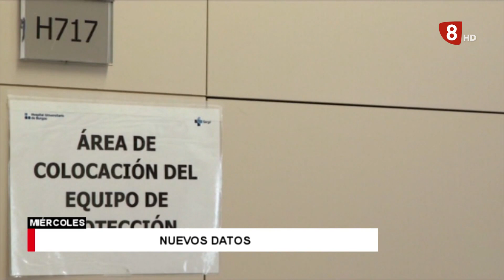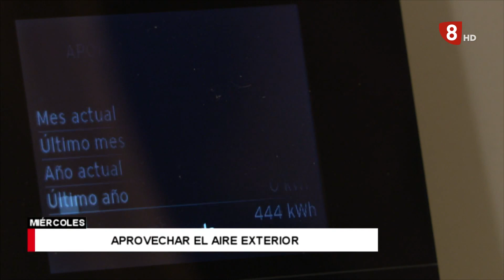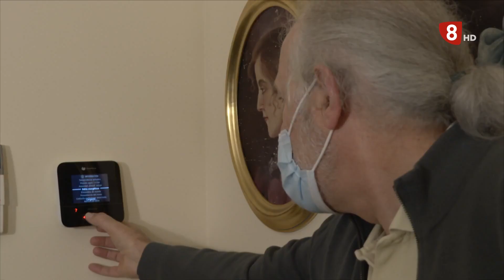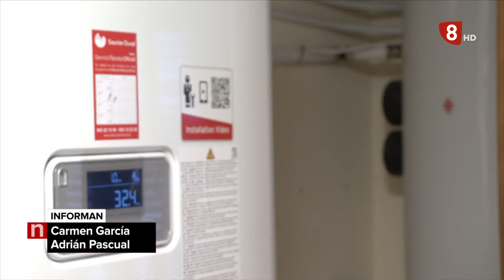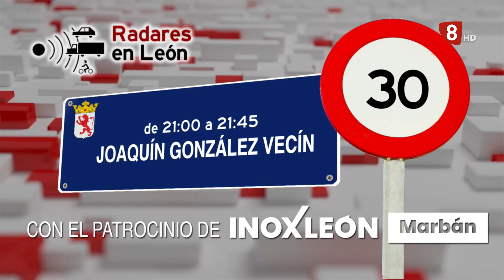NOTICIAS LEON 14H (10-11-21)